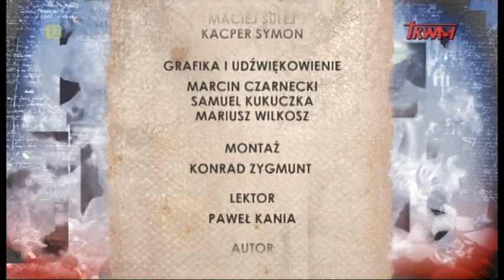Poczet wielkich Polaków: kpt. Władysław Raginis